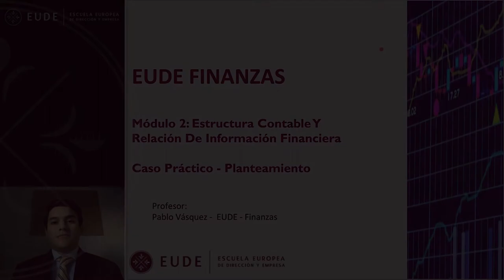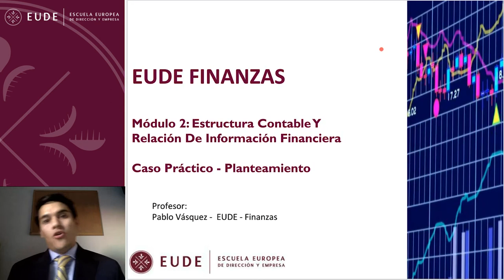20140807 CASO 2 NIIF NICS Pablo Vasquez